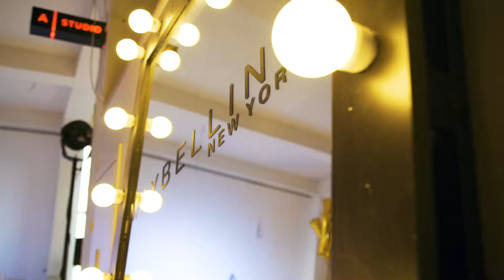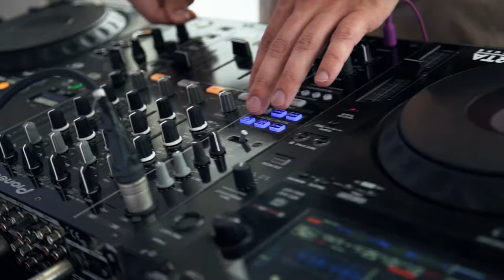Maybelline NY new cosmetic presentation in Lithuania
Maybelline NY new cosmetic presentation in Lithuania for bloggers and special guests.

Event by A Management event company.